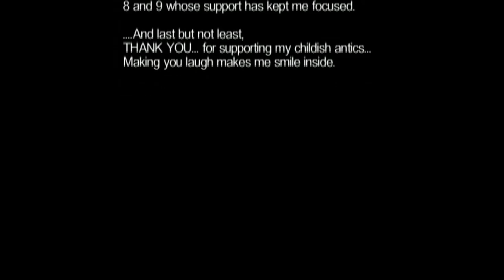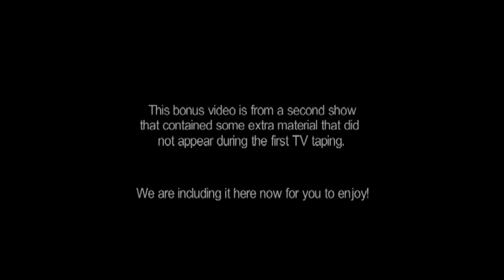ChinaMan aka KidWok aka Mark Britten - That Ninja's Crazy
February 2005 DVD - "That Ninja's Crazy" performed by ChinaMan aka Mark "KidWok" Britten.  This is the way comedy was meant to be experienced on the big screen!  This one is 18 and over!  I am editing down a version with NO cursing to be available soon!  Also, maybe a "reaction video" with me doing commentary since I have NOT watched this video in OVER 10 years! WOW!

NO AUDIENCE SHOTS.  You don't need to see someone laughing in order to know when to laugh!  NO APPLAUSE SIGN like Hollyweird has made the world norm.   After I turned down America's Got Talent's offer in 2016 due to their extremely one-sided contract, I've spent the last 3 years looking for my next route to your laughter!

Let's pretend: You have my talents.  YOU were 7 voices on the Funimation dubs of Dragon Ball Z.  YOU are the one with stand-up talent culled thru over 25 years of active weekly touring!  What path do you choose next!!?

Looking forward to interacting with you here!

Thank you, NINJAZ, for taking the time to watch!
NINJAZ4LIFE!